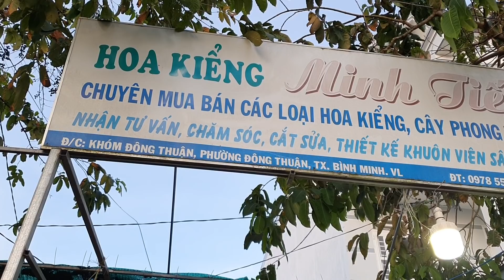BÁO GIÁ PHÔI MAI VÀNG VĨNH LONG ngày 09/10 😍0939 499 139 QUỐC ĐẠT😍 bonsai can tho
Kênh bonsai can tho ghi hình giới thiệu và cập nhật báo giá phôi mai tại cần thơ, bonsai can tho giới thiệu rất phong phú các loại cây cảnh, bonsai mini và các loại phôi mai can tho, phoi mai vang cho anh chị tham khảo giá nhanh nhất các loai phoi mai.
Rất cảm ơn các anh đã ủng hộ Kênh Bonsai Can Tho